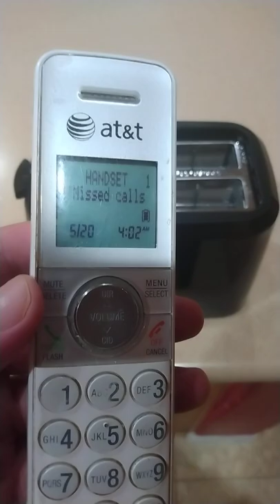EXPERIMENT: Home phone in the toaster